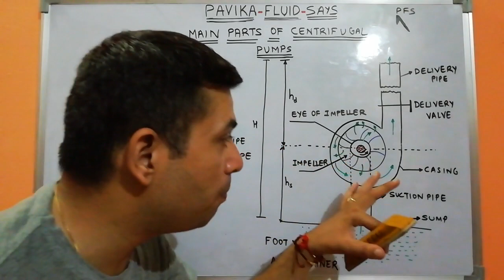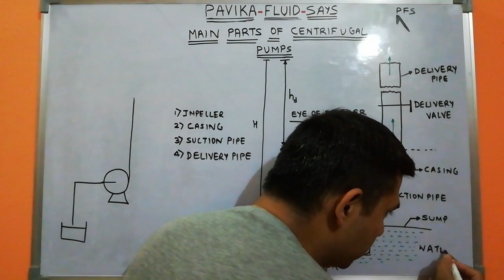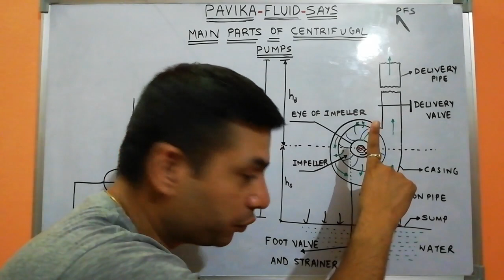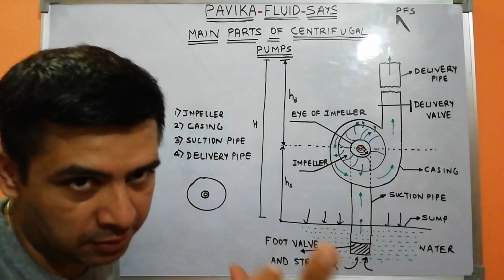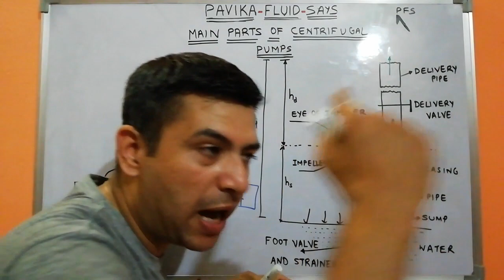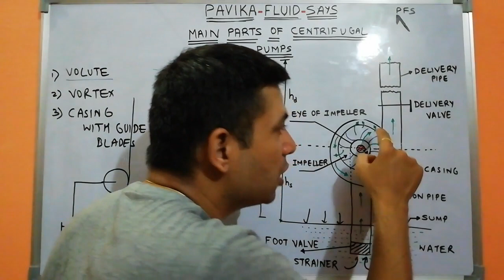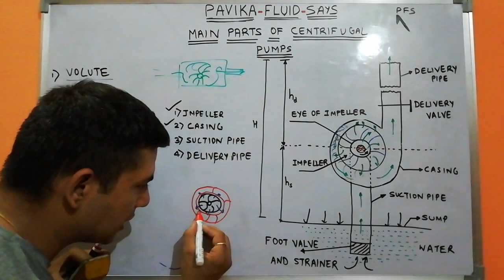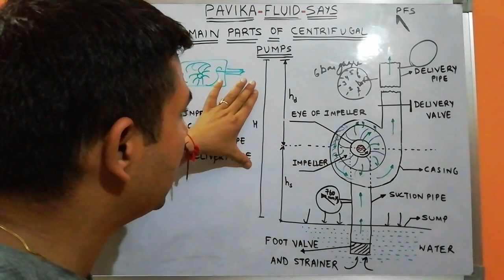Main parts of centrifugal pump #345